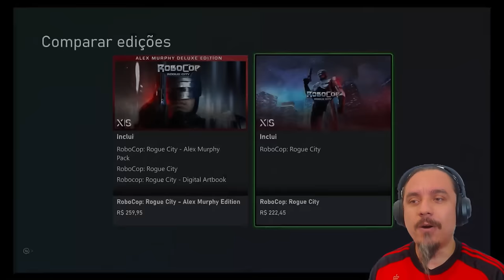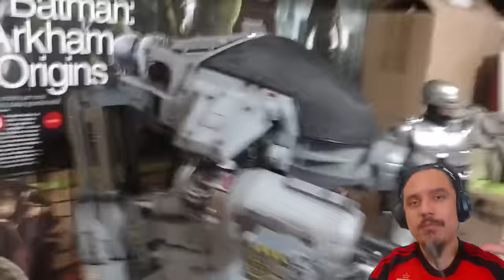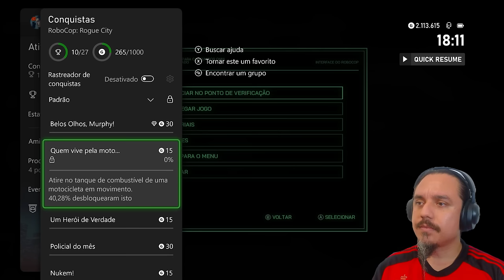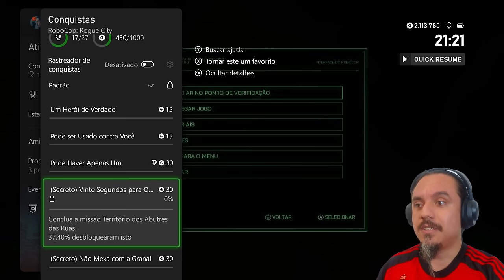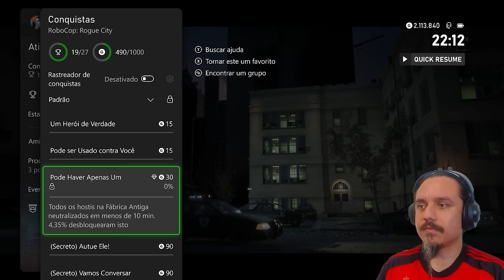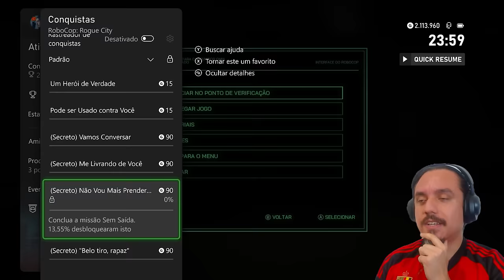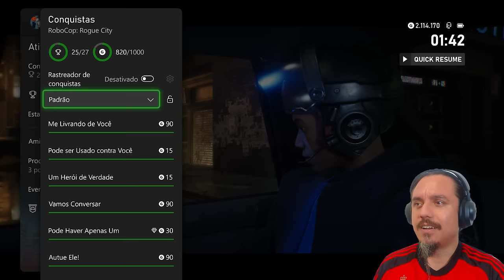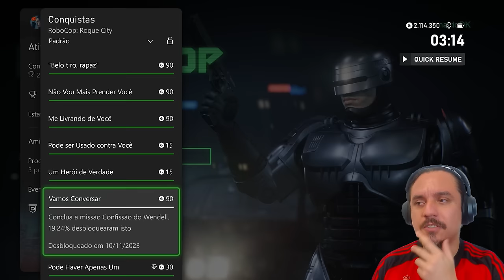RoboCop: Rogue City - Até Fazer 1000G - Xbox Series X